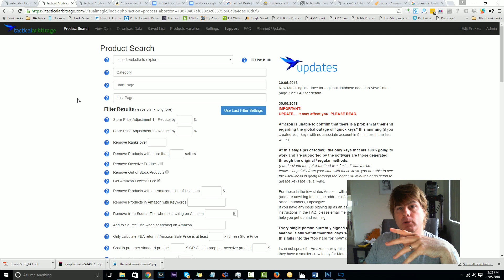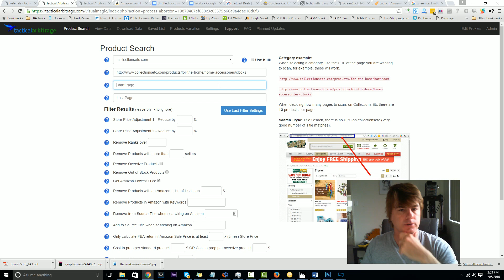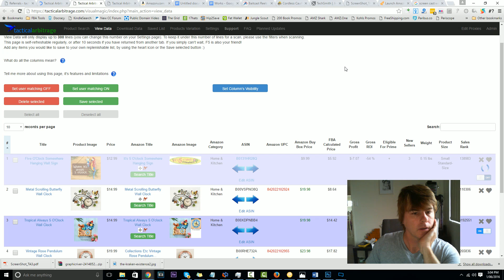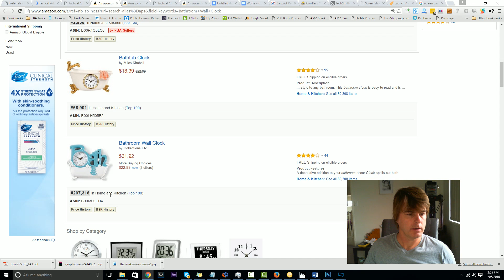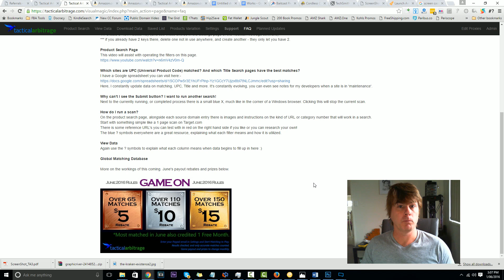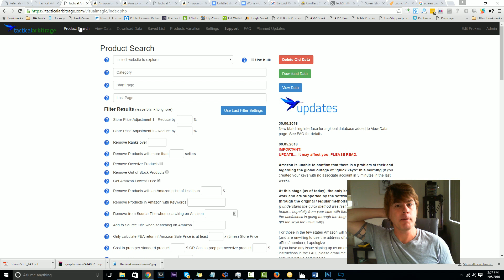Tactical Arbitrage - Global Database Product Matching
FBA Online Arbitrage with Tactical Arbitrage just got easier.
Now with the global matching database, override a software mismatch and add to the cleaned up results of the entire system for everyone.

Gamified for rebates and prizes, this new feature will improve the accuracy no end.